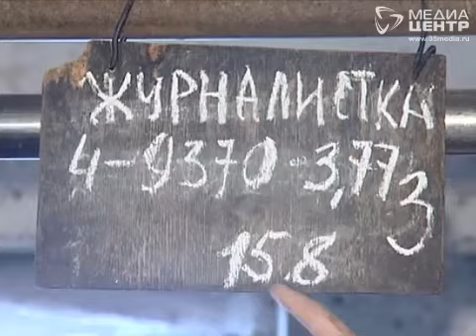ВОЛОГДА ГОТОВИТСЯ К ЯРМАРКЕ